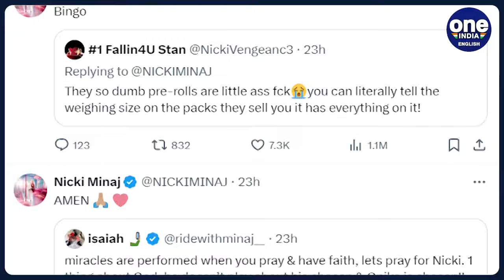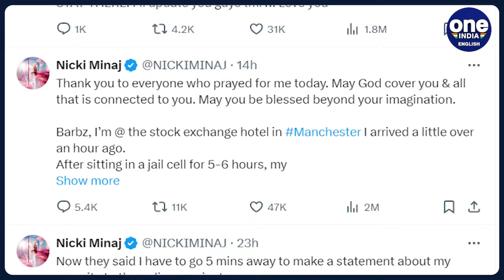Nicki Minaj Arrested in Amsterdam for Soft Drugs | Full Story & Manchester Concert Update | Oneindia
In a surprising turn of events, rapper and singer-songwriter Nicki Minaj was detained by Dutch police at Schiphol Airport for possession of soft drugs. The incident, live-streamed on her Instagram, has stirred her fanbase and raised numerous questions. In this video, we delve into the full story of her arrest, the allegations, and her journey to Manchester for her 'Pink Friday 2 World Tour'. Nicki Minaj addresses the incident, shares her frustration, and expresses gratitude to her loyal fans. Find out how she plans to make it up to her Manchester fans and what to expect next!